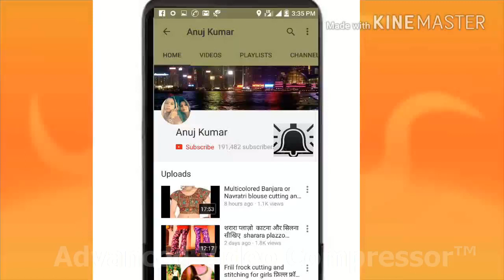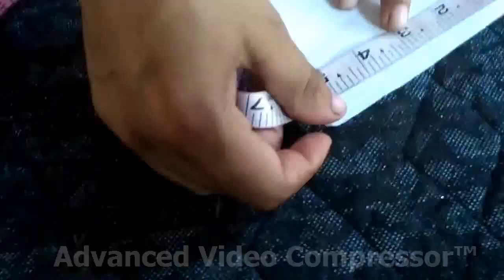आपके उनको बहुत भायेगी ये ! मयूरी neck design cutting and stitching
Please click here to purchase our cloth, dresses hi friends! good morning ji. ये mayur neck design काफी सुंदर और मनभावन है| उम्मीद करती हूँ की आपको भी बहुत पसंद आएगा,